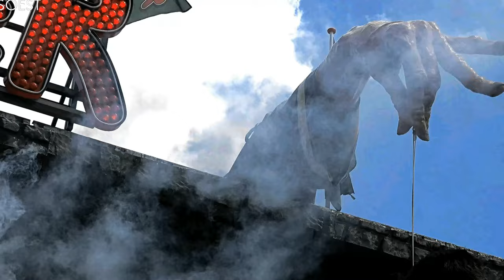Na drie jaar weer Kermis Soest 2022 4K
Na drie jaar Kermis Soest 2022  4K